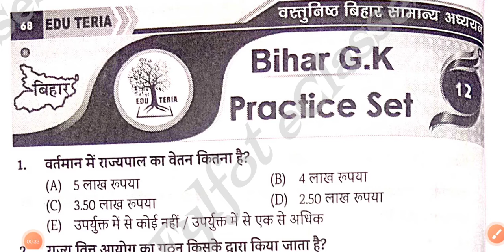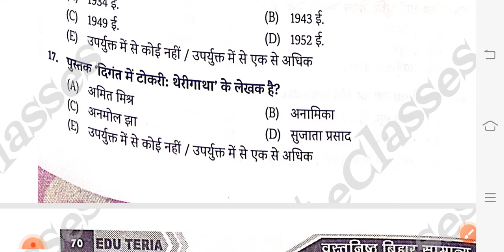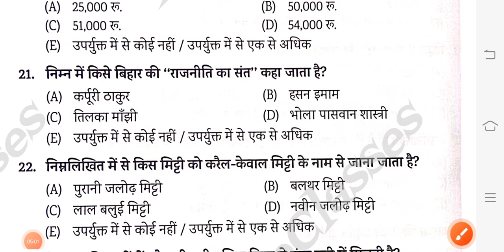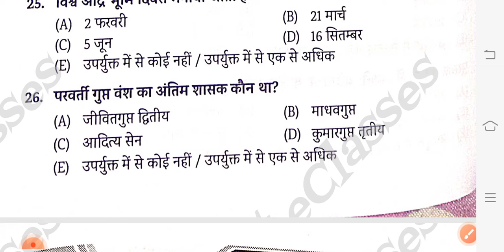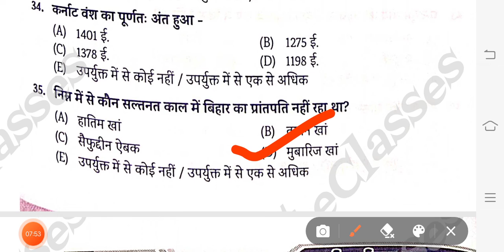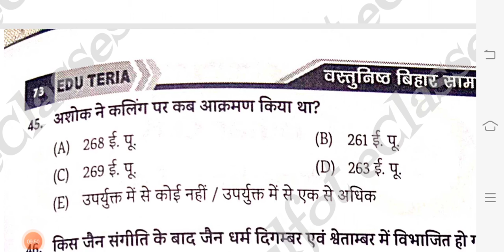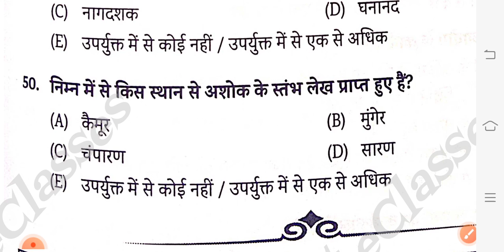Edu Teria Bihar Special New Book | Set - 12 | 67th BPSC PT Re Exam 2022 | 68th BPSC | BSSC 3rd CGL